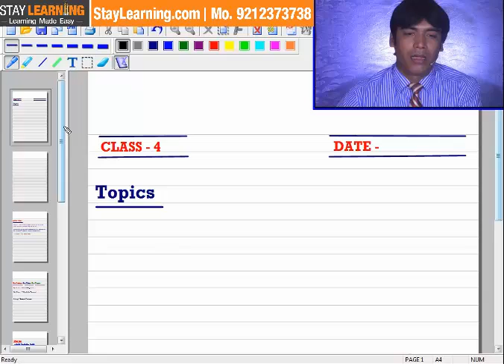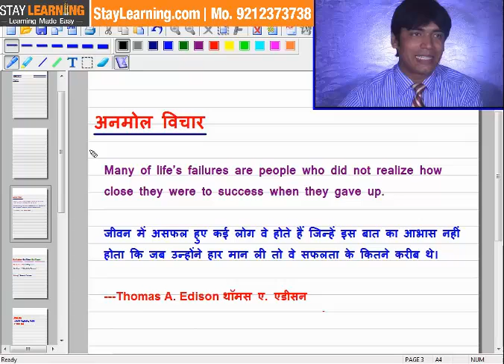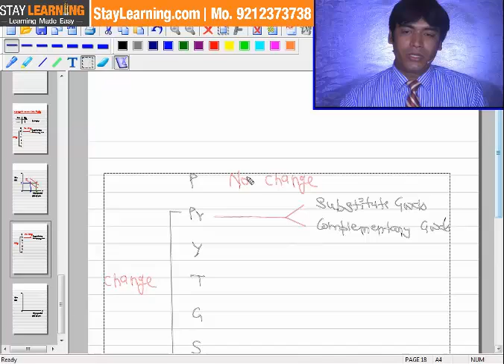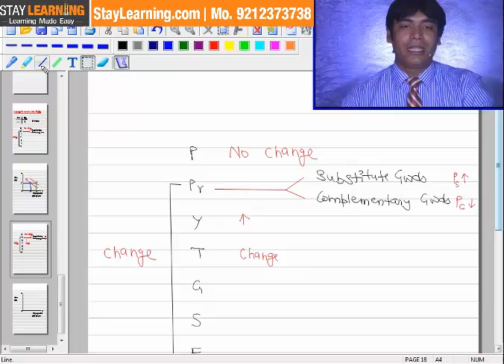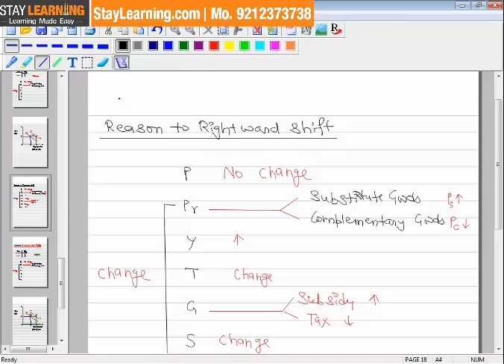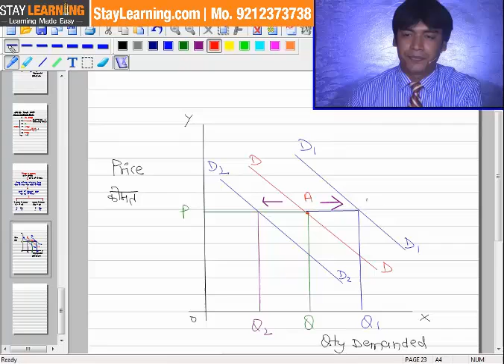Theory of Demand - Microeconomics | Economics | Vijay Adarsh | Class 11 | Class 12 | StayLearning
Theory of Demand - Microeconomics by Vijay Adarsh

Address :
StayLearning Campus